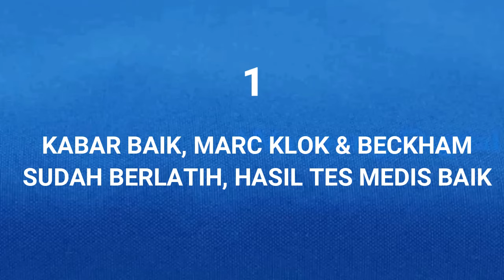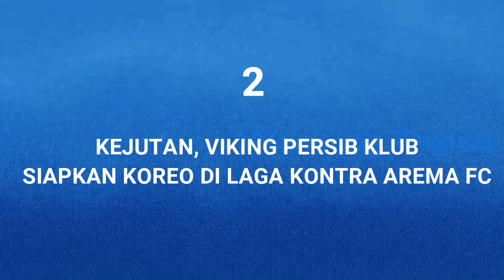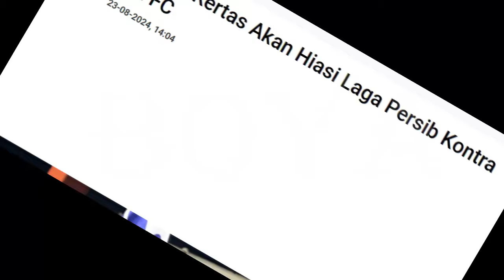😱Kabar Baik RESMI Gabung!! Persib Dapat 2 Amunisi Tambahan. KEJUTAN Koreo Bobotoh di Laga vs Arema